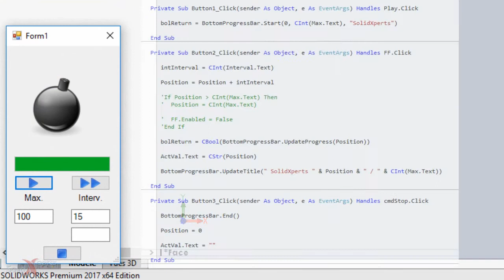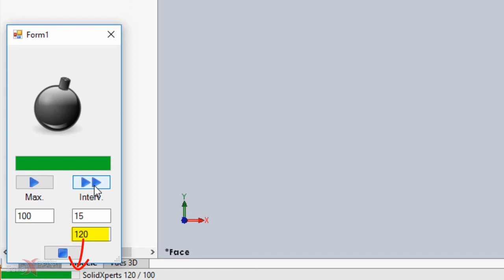SOLIDWORKS API - La barre de progression - Fév 2018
Faire la proprammation d'une barre de progression de tâche en utilisant l'API de SOLIDWORKS.